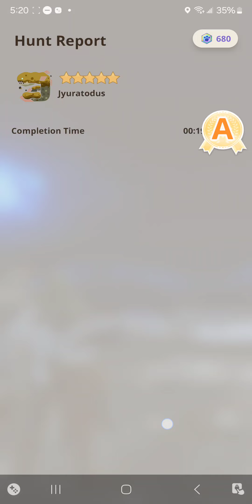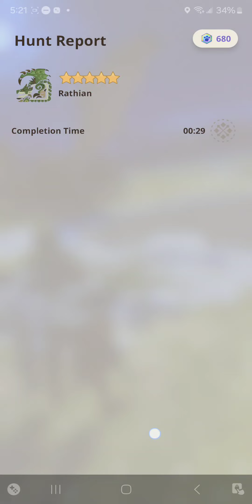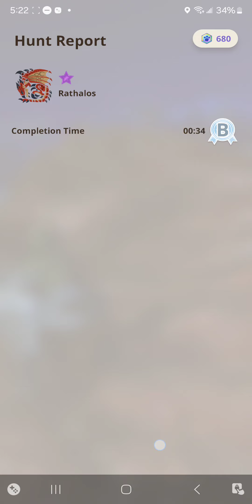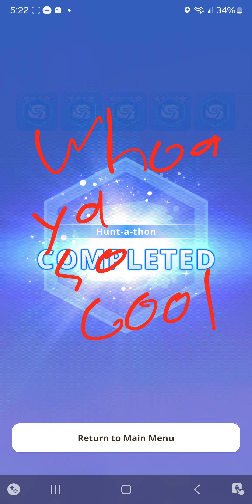Yet another solo Hunt-a-thon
now to wait 3 hours before I can do another